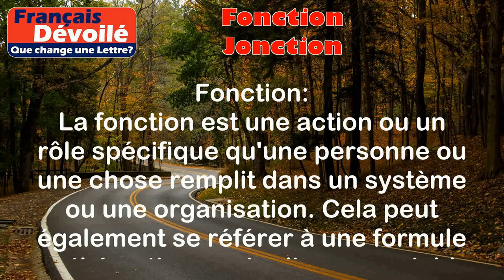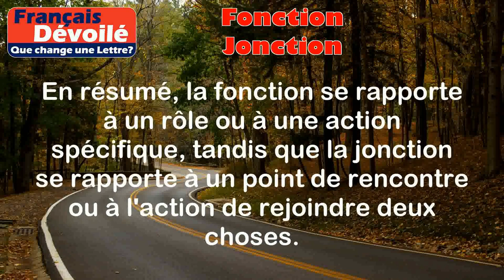Fonction et Jonction (Une Lettre)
Fonction:
La fonction est une action ou un rôle spécifique qu'une personne ou une chose remplit dans un système ou une organisation. Cela peut également se référer à une formule mathématique qui relie une variable à une autre.

Exemples:
- Dans une entreprise, un directeur des ventes remplit la fonction de superviser et de gérer l'équipe des ventes.
- En mathématiques, la fonction f(x) = 2x + 3 relie la variable x à une autre variable en multipliant x par 2 puis en ajoutant 3.

Jonction:
La jonction est le point où deux choses se rencontrent ou se rejoignent. Cela peut également se référer à l'action de rejoindre ou de connecter deux choses.

Exemples:
- Sur une autoroute, il y a souvent des jonctions où deux routes principales se rencontrent.
- Dans la construction, la jonction entre deux murs peut être renforcée avec du ciment pour les connecter solidement.

Différence:

La principale différence entre la fonction et la jonction est que la fonction se réfère à un rôle ou à une action spécifique, tandis que la jonction se réfère à un point de rencontre ou à l'action de rejoindre deux choses. Les deux termes peuvent être utilisés dans différents contextes, mais ils ont des significations différentes.

En résumé, la fonction se rapporte à un rôle ou à une action spécifique, tandis que la jonction se rapporte à un point de rencontre ou à l'action de rejoindre deux choses.